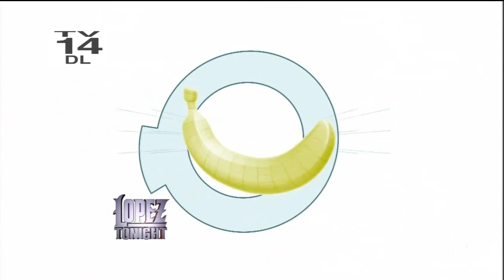SF Giants Pitcher Brian Wilson on George Lopez Tonight - Sea Captain Date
San Francisco Giants superstar Brian Wilson appears on George Lopez Tonight